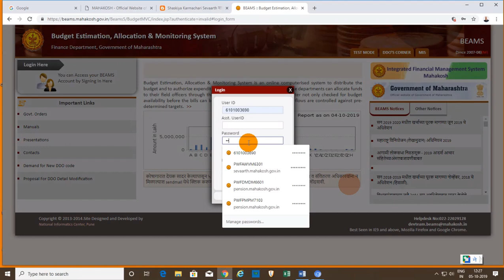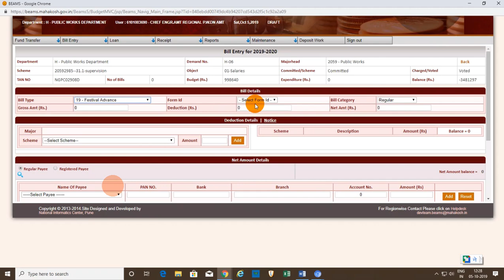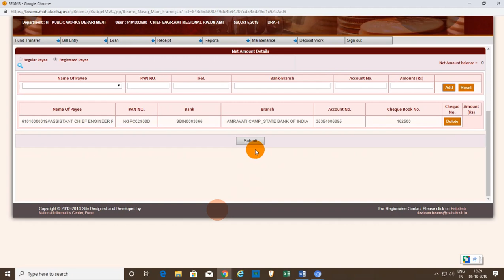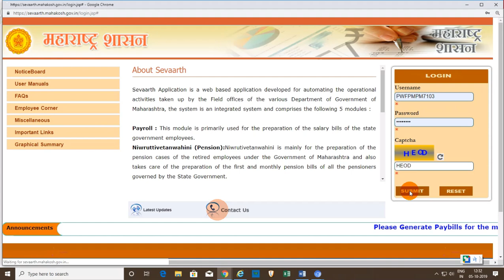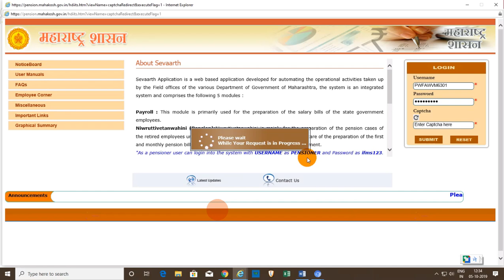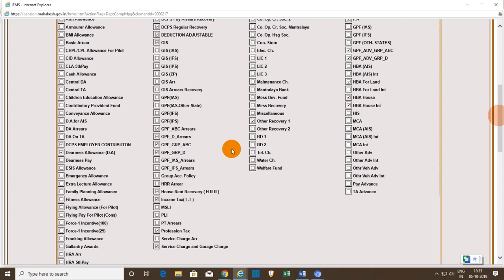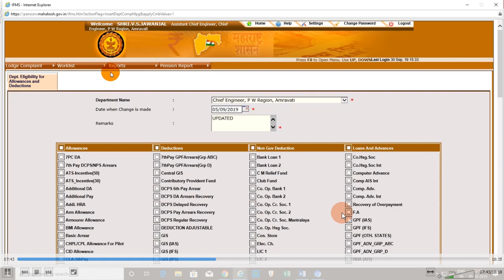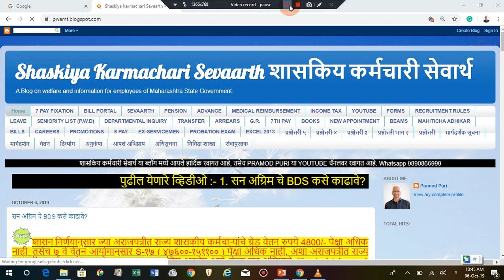सन अग्रिम Festival Advance चे BDS कसे काढावे?